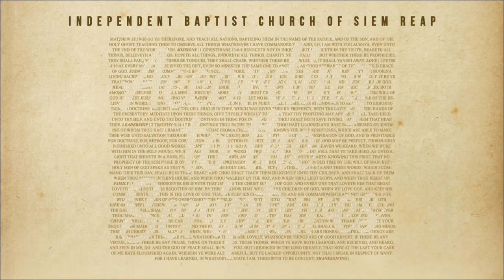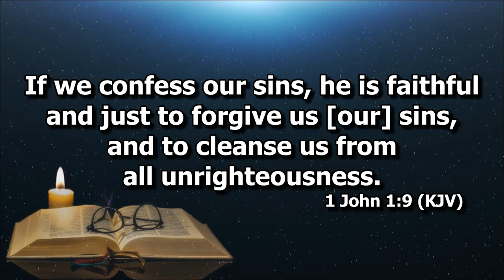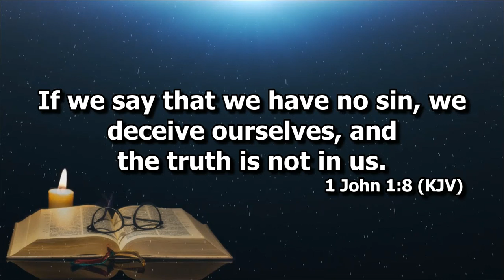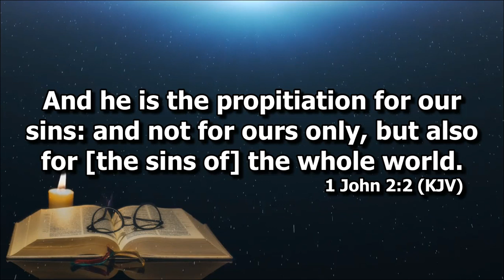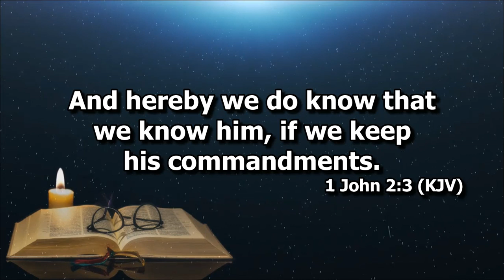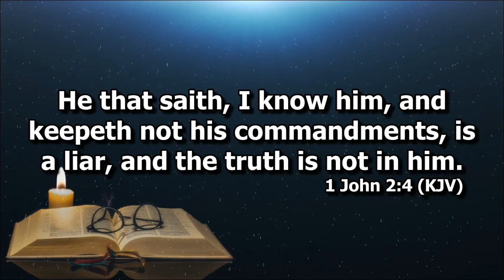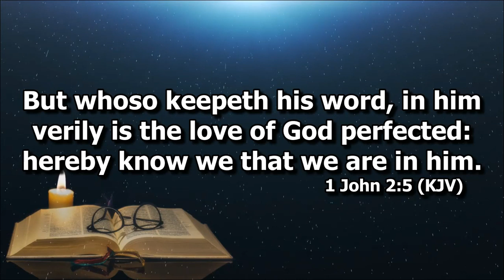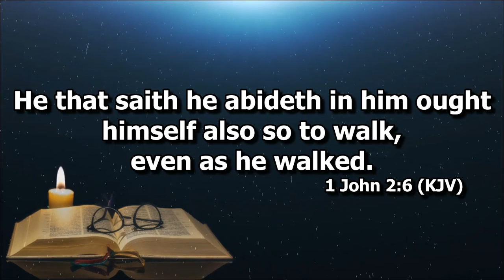1 John 2:1-6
2nd Preaching in 2 John Series by Deacon Gomer Pena